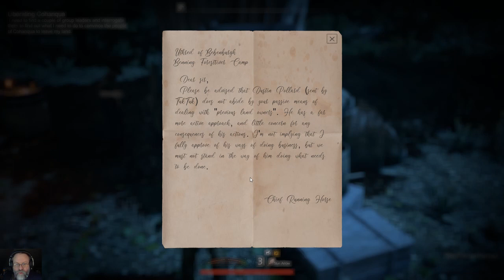This land is my land, s.2ep.3, well I botched that one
The tiny details of the missions must be remembered.